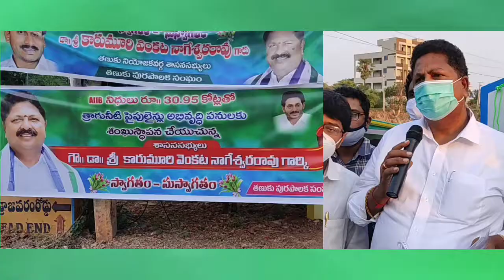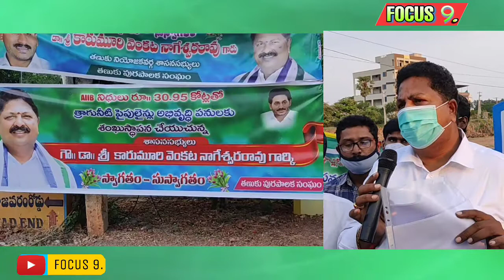31 కోట్లు రూపాయిల తో మంచినీటి పైప్ లైన్ విస్తరణ పనులు శంకుస్థాపన ఎమ్మెల్యే కారుమూరి.